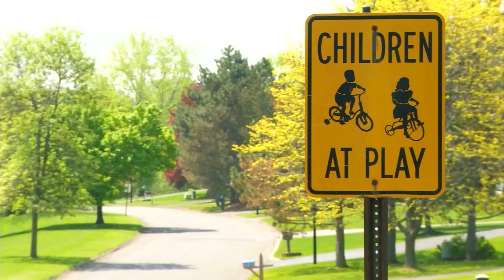Parents sue 30-year-old son to move out of house